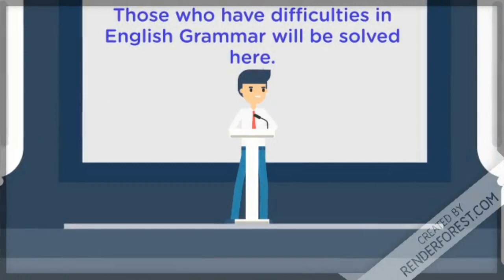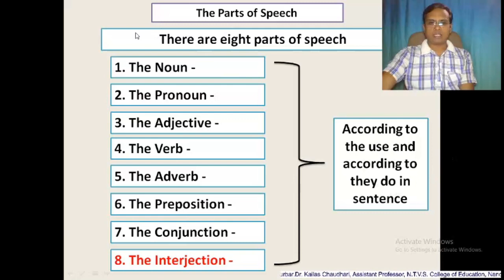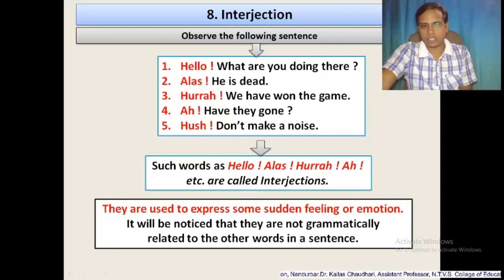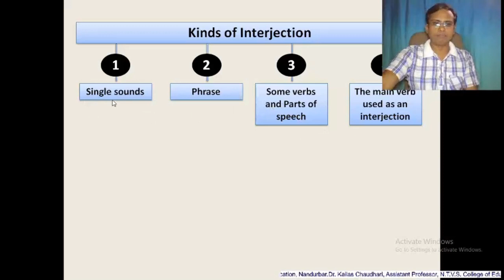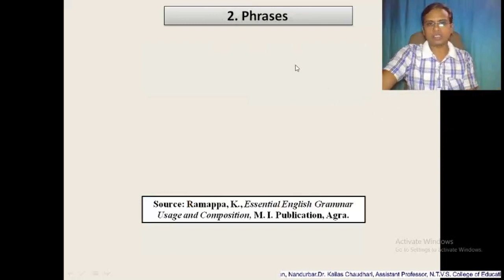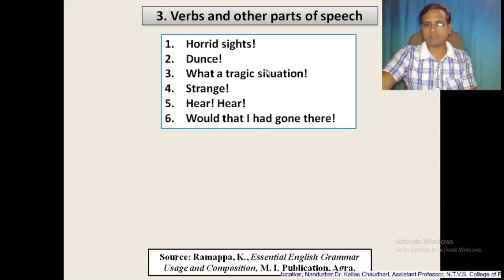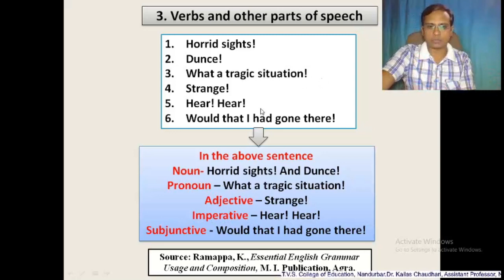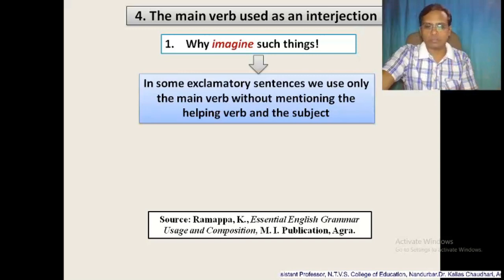Interjection and Types of Interjection -Module-8- By Dr. Kailas Chaudhari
Interjection and Types of Interjection - - A lecture delivered by Dr. Kailas Chaudhari. The types of Interjection are explained with examples in a simple language.
The Perfect Continuous Tense (Present Perfect Continuous Tense, Past Perfect Continuous Tense, and Future Perfect Continuous Tense)